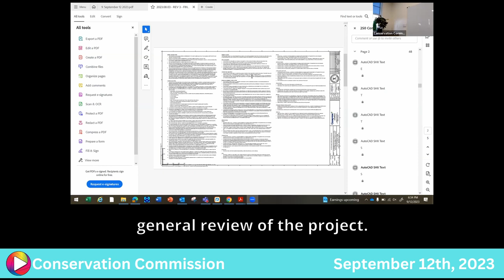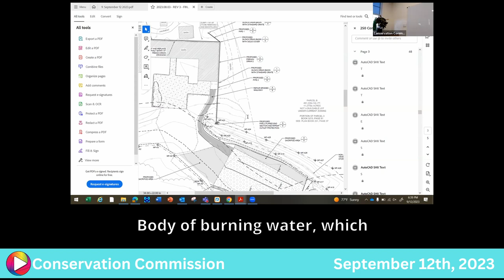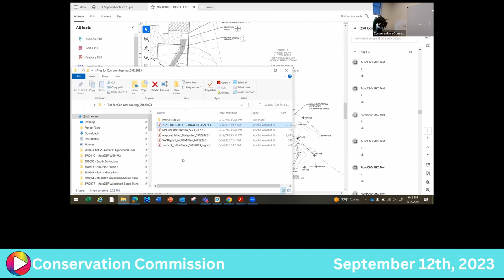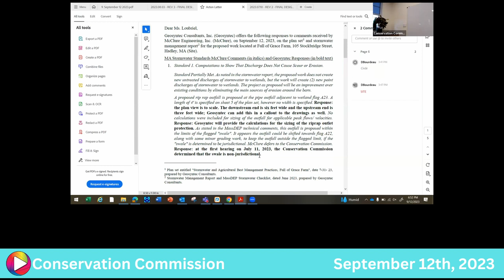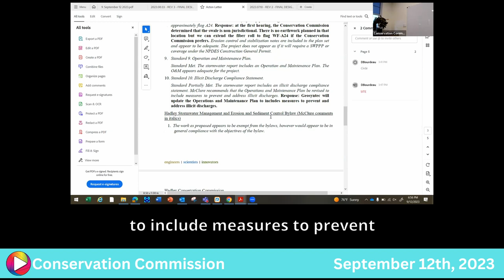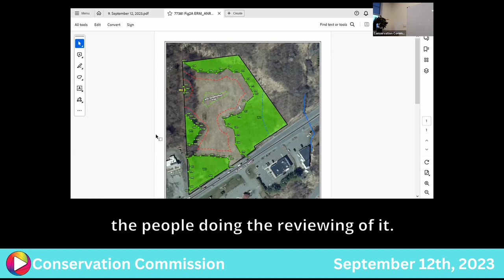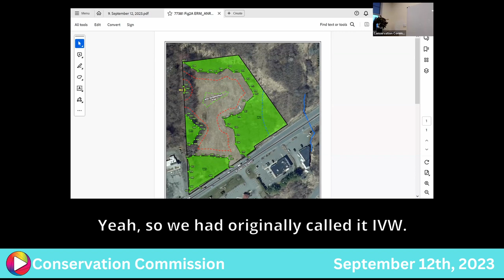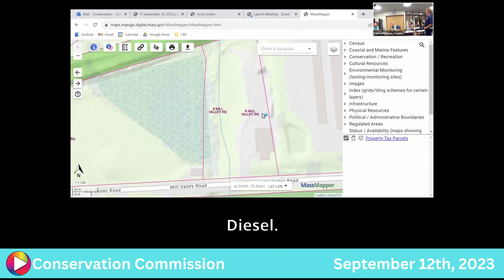Conservation Commission 9-12-23